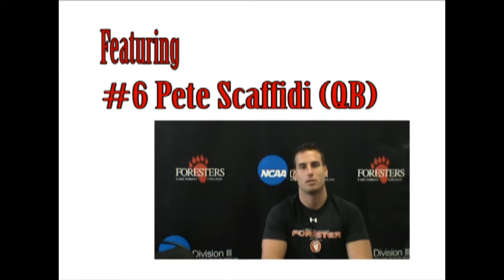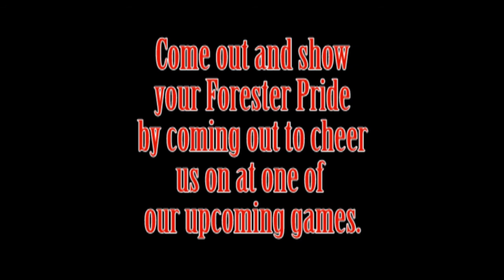2012 Lake Forest College Football Season Preview/Preseason Camp Review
Lake Forest Head Football Coach Jim Catanzaro, senior quarterback Pete Scaffidi and senior defensive lineman Jake Rotkvich talk about the 2012 season and review the preseason camp.